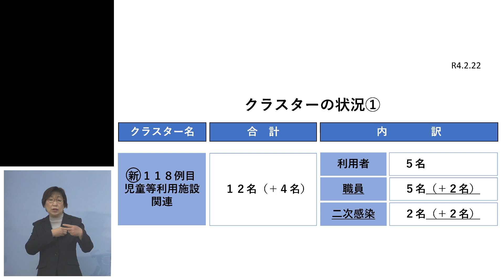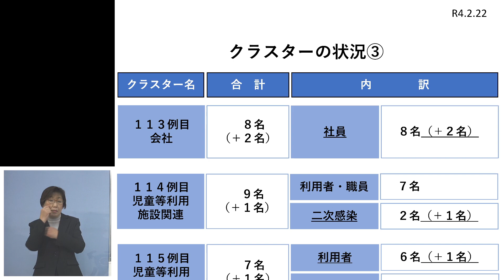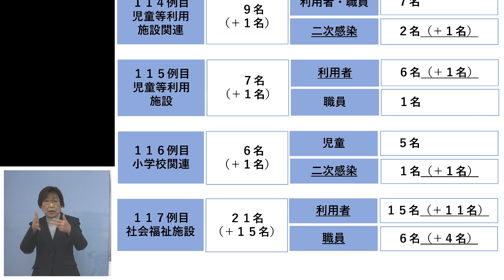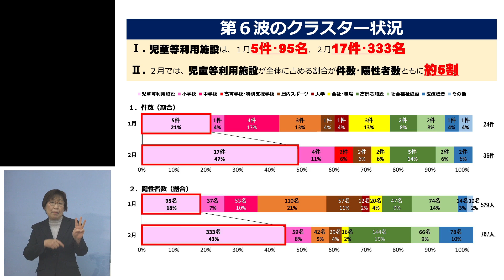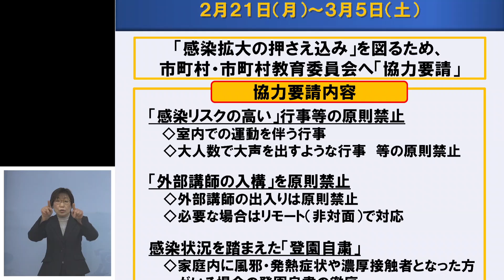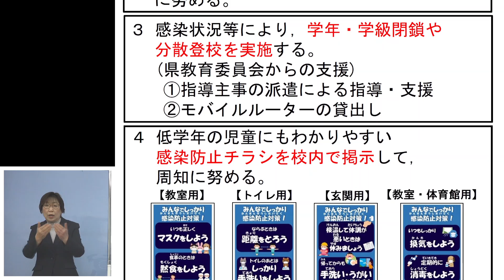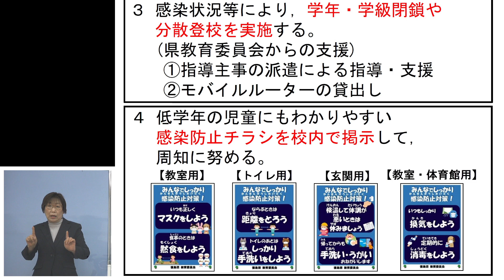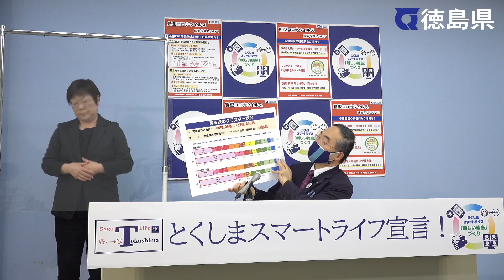徳島県知事 臨時記者会見（令和4年2月22日）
【発表事項】
新型コロナウイルス感染者の発生について（8923～9147例目）